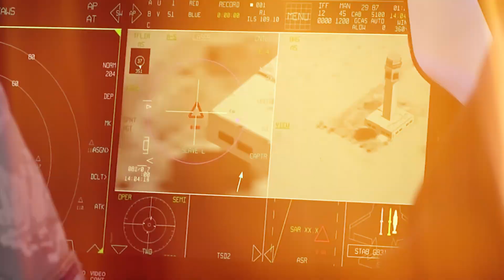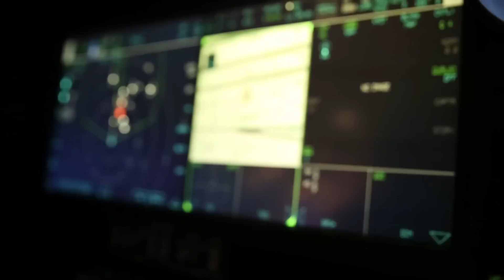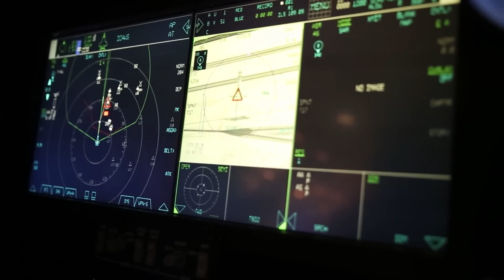The Ultimate Fighter Jet US F-35 vs Chinese Hypersonic Threats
In a high-stakes faceoff between the US F-35 fighter jet and Chinese hypersonic weapons, which technology reigns supreme? This video explores the unmatched capabilities of the F-35, including its stealth, agility, and advanced weaponry, as it goes head-to-head with the emerging hypersonic threats from China. We break down how these two cutting-edge technologies could clash in a future battlefield and what it means for global military power.

Who has the upper hand in this race for air dominance?